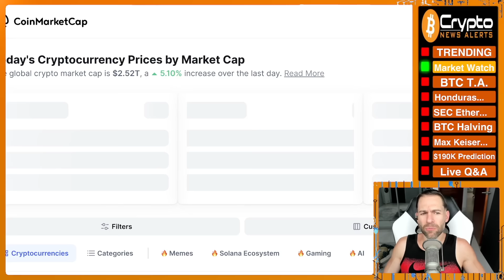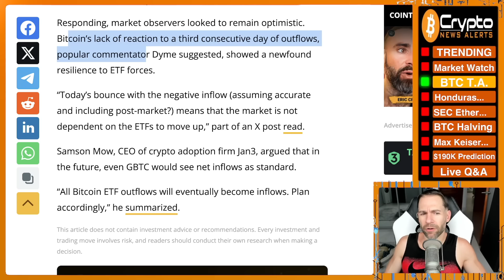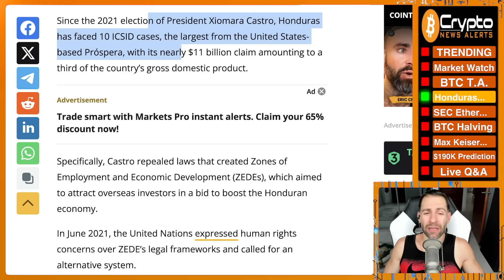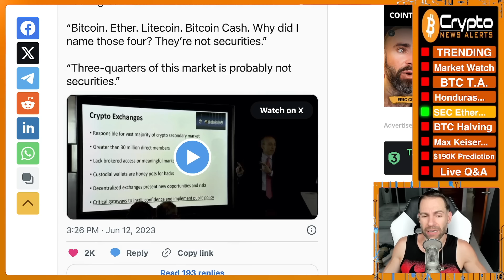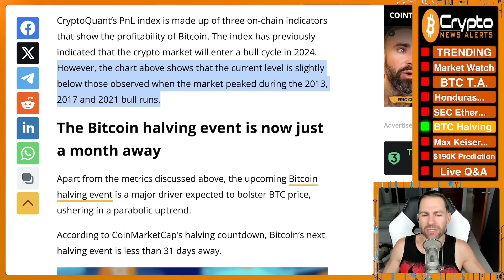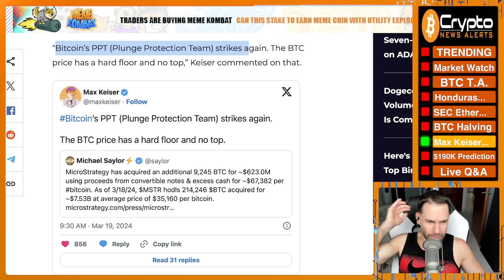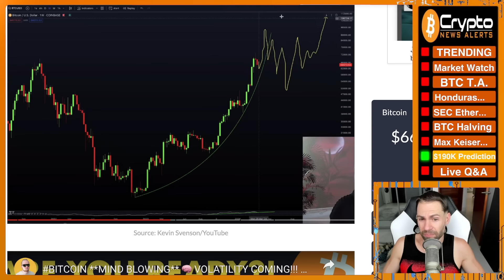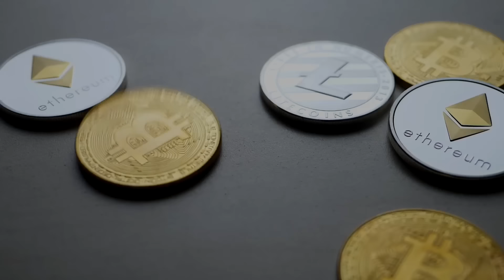“Bitcoin Will Skyrocket to $190K - Here’s When”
Crypto analyst says that Bitcoin could skyrocket by triple digits from the current level, sending the Bitcoin price to $190,000 per BTC.

TimeStamps:
00:00 Trending
01:05 Market Watch
03:50 Bitcoin T.A.
08:00 Honduras gains new support in $11B tussle with crypto island Próspera
12:00 SEC is attempting to classify Ether as a security: Report
16:50 Bitcoin bull cycle is ‘far from over’ thanks to the halving
20:15 'Hard Floor and No Top' - Max Keiser
23:40 “Bitcoin Will Skyrocket by Over 200% - Here’s When”

✔ Honduras gains new support in $11B tussle with crypto island Próspera
✔ Bitcoin bull cycle is ‘far from over’ thanks to the halving